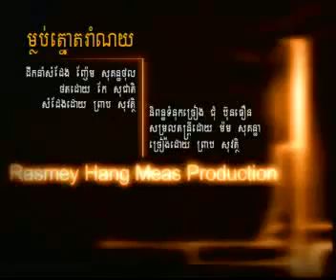Molop Tnot Rom Noy - Sovath